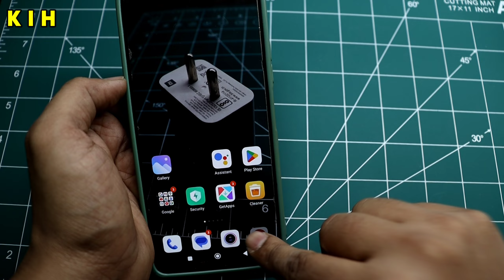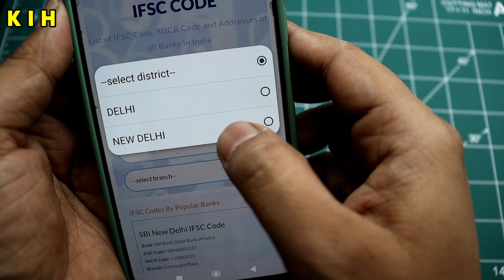Hdfc Ifsc Code | Hdfc Ka Ifsc Code Kaha Hota Hai | Hdfc Ka Ifsc Code Kitna Hota Hai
Hello Friends Aaj Me Aapko Batane Wala Hu Ki Aap Apne Kisi Bhi Hdfc Brach Ka Ifsc Code Kaise Jaan Sakte Ho To Ye Tarika Aapke Har Phone Or Har Bank Me Kaam Karenga Aap Iss Video Ko Poora End Tak Dekhe Or Like Jarur Karen